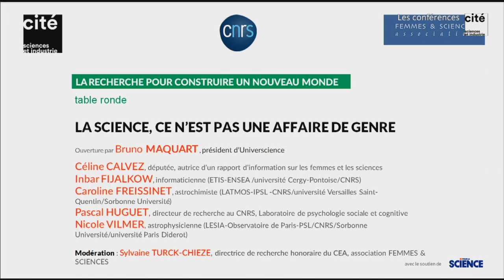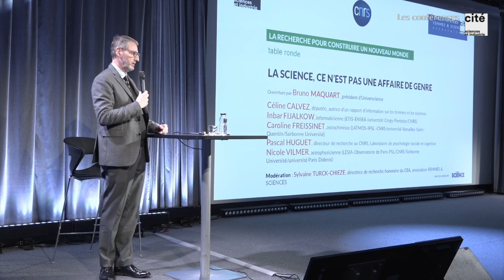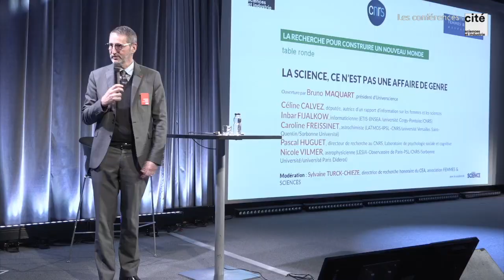DIRECT 06/03/2020 La science, ce n’est pas une affaire de genre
Cette table ronde s’intéresse à la place des femmes dans le monde scientifique avec :

- Céline Calvez, députée, autrice d’un rapport d’information sur les femmes et les sciences

- Inbar Fijalkow, informaticienne, enseignante-chercheuse au Laboratoire équipes traitement de l’information et systèmes ( Ensea / Université de Cergy-Pontoise / CNRS).

- Carole Freissinet, astrochimiste, chargée de recherche au CNRS, Laboratoire atmosphères et observations spatiales Latmos (Institut Pierre-Simon Laplace / UVSQ - Université de Versailles Saint-Quentin-en-Yvelines / Sorbonne Université).

- Pascal Huguet, directeur de recherche au CNRS, Laboratoire de psychologie sociale et cognitive, Université Clermont Auvergne

- Nicole Vilmer, astrophysicienne, directrice de recherche CNRS au Laboratoire d’études spatiales et d’instrumentation en astrophysique LESIA (Observatoire de Paris - Université PSL / Sorbonne Université / Université de Paris).

A l'occasion de la journée internationale des droits des femmes, le CNRS et l'association Femmes & Sciences collaborent avec la Cité des sciences et de l'industrie pour illustrer les talents scientifiques au féminin de la région Île-de-France.

6 mars 2020. Crédits : Universcience